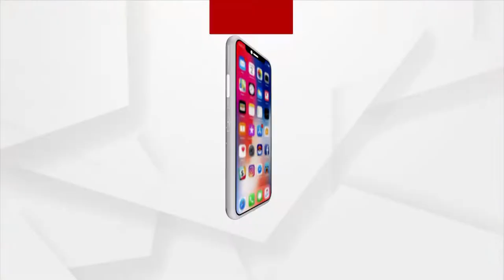ପ୍ରଗତି ମୈଦାନରେ ଚାଲିଥିବା ଆନ୍ତର୍ଜାତୀୟ ବାଣିଜ୍ୟ ମେଳାରେ ଅନୁଷ୍ଠିତ ହୋଇଯାଇଛି ଓଡ଼ିଶା ଦିବସ